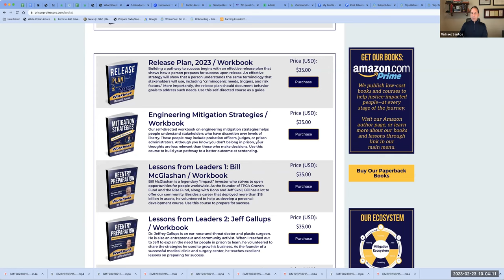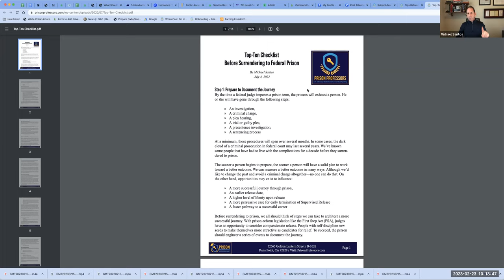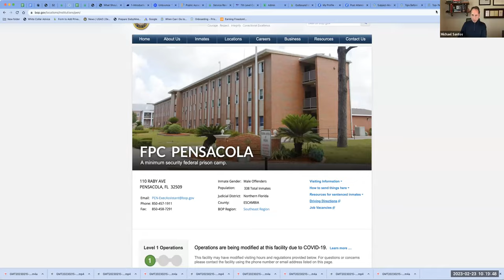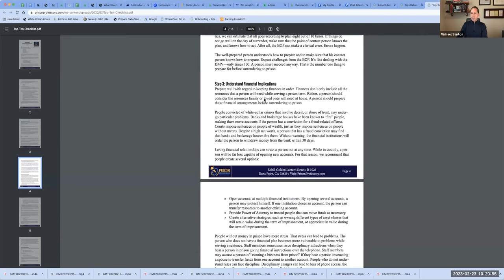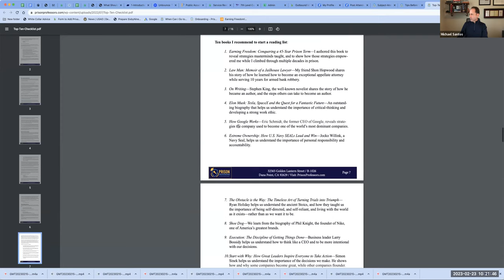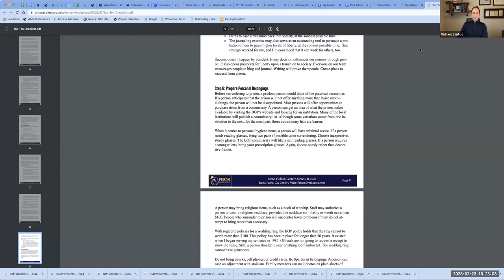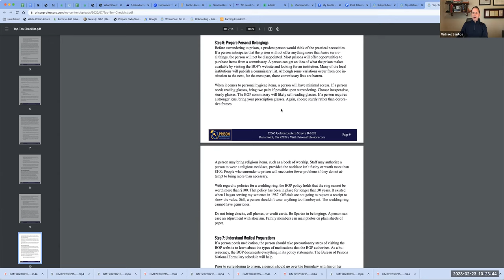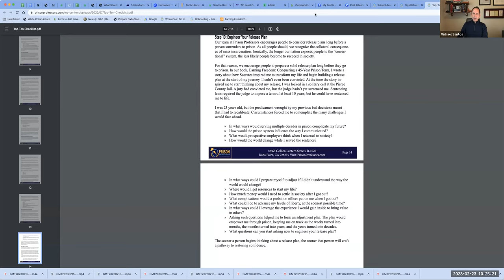The Power of Self-Advocacy Before And After Sentencing (Case Studies)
Our weekly webinar highlights the power of self-advocacy before and after a sentencing hearing.

Our team at Prison Professors is thankful to Ron, Amy, Kent, Scott, and Ryan for taking the time to share their story with our community.

Team at Prison Professors